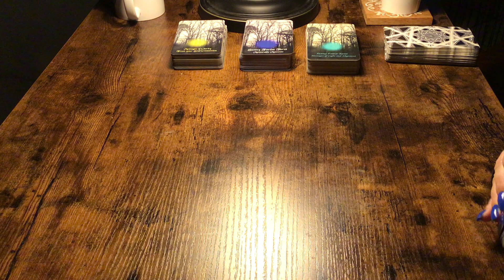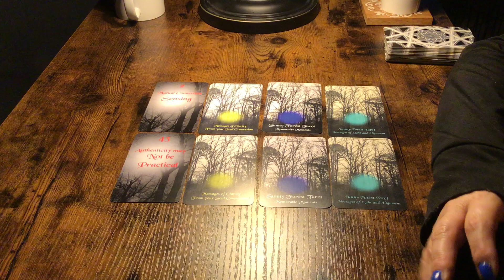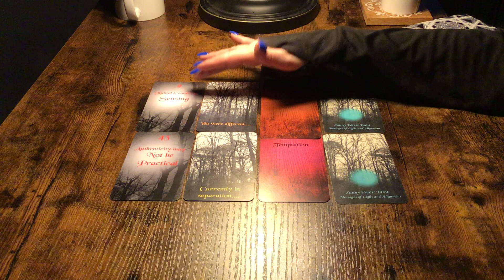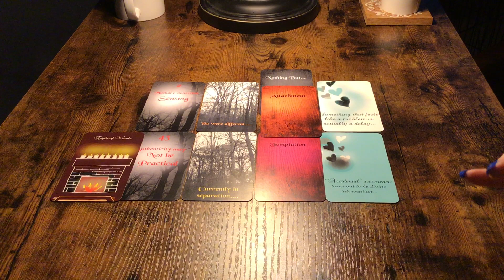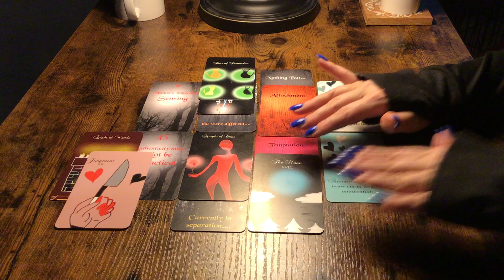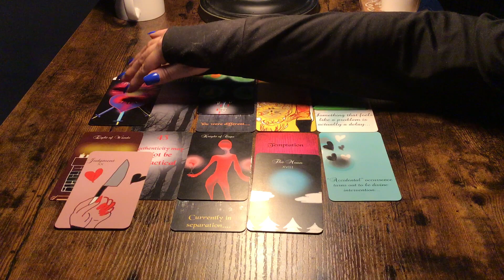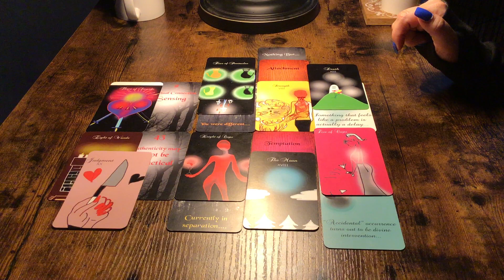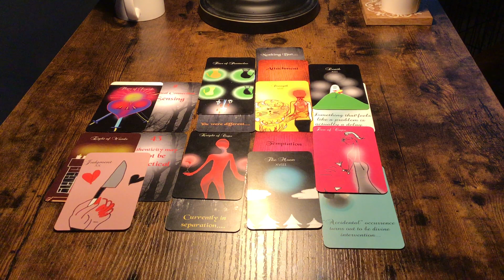SAGITTARIUS...MAY 25-JUNE 1...SOMETHING THAT WAS “DONE” WAS ONLY A DIVINE DELAY!💙💛❤️